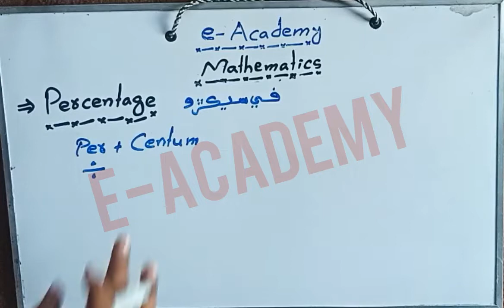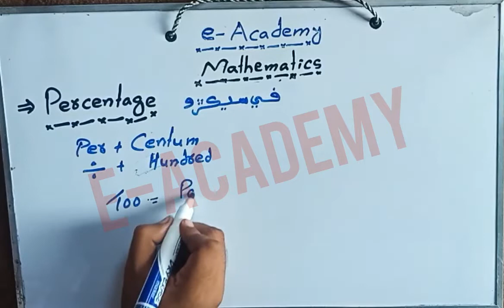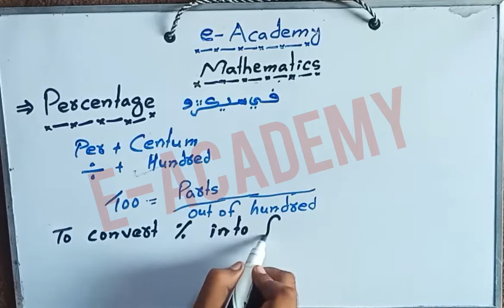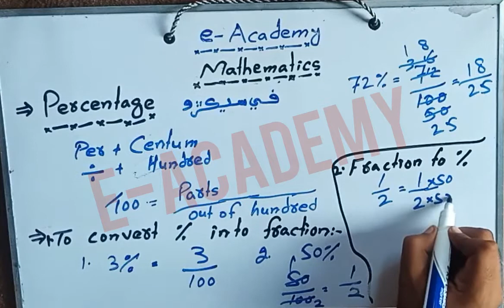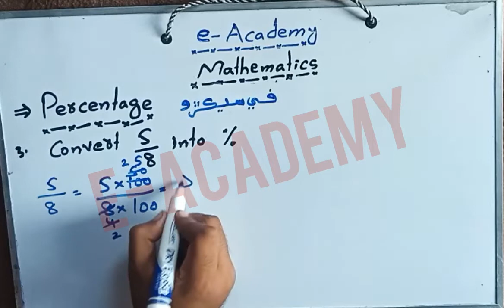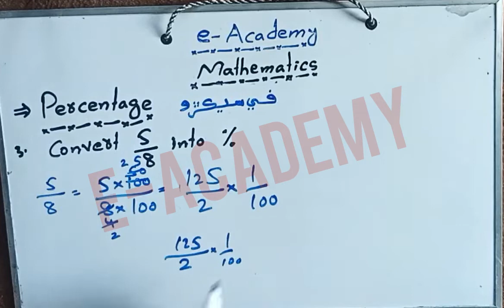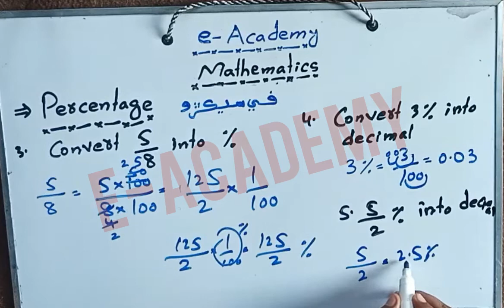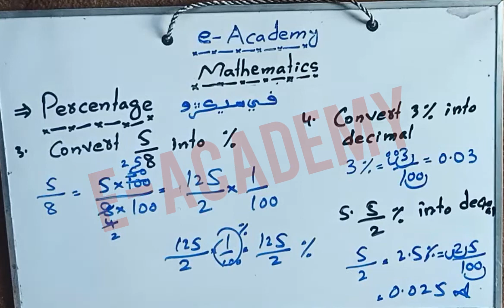Percentage and its conversion | JST and PST